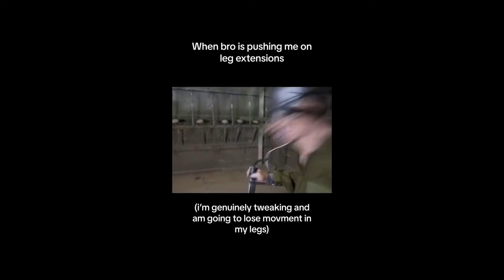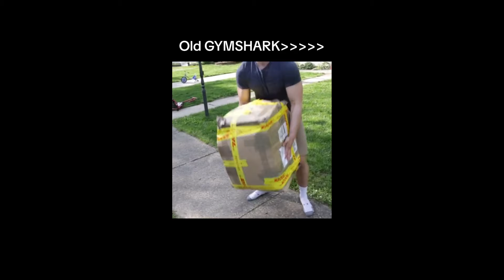8 Minutes of Relatable Gym TikToks Part 122 🏋️ | Tik Tok Compilation/Motivation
Hey gymrats! Welcome to the channel. On this channel you will see funny and relatable Gym TikTok Compilations. I hope you enjoy the videos :).